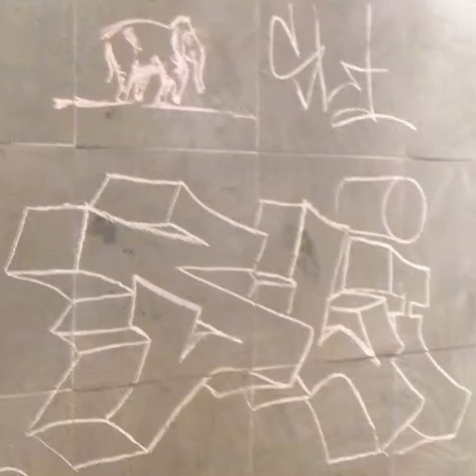2014 12 02 15h44m50